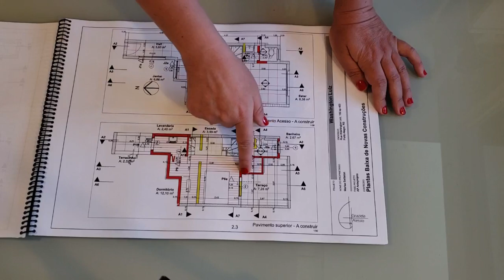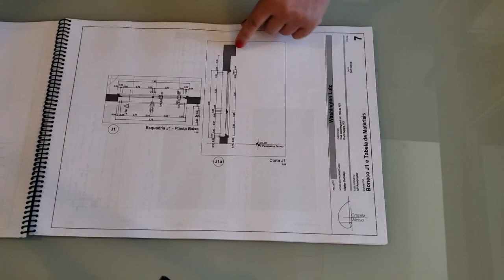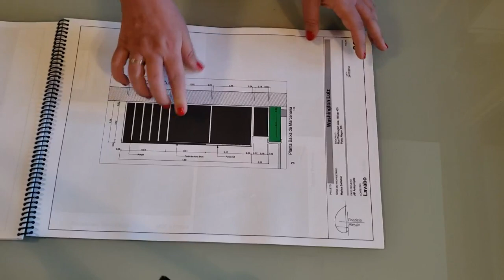Como eu entrego o projeto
Projeto de Interiores.
Caderno de Plantas, Detalhamentos de Revestimentos, Marcenaria, Pintura, Elétrico.